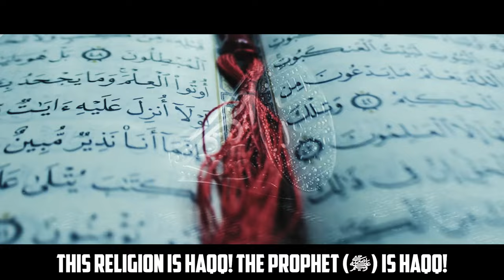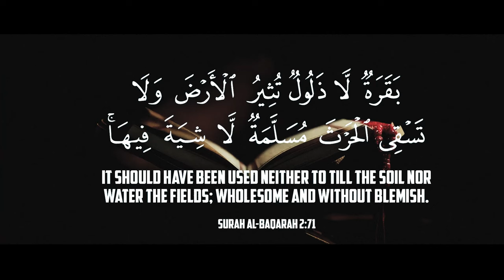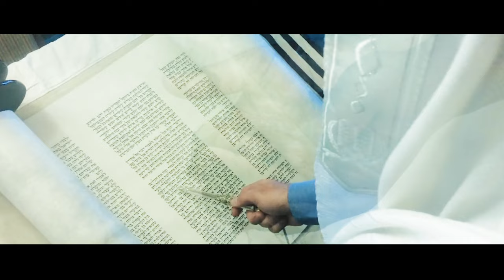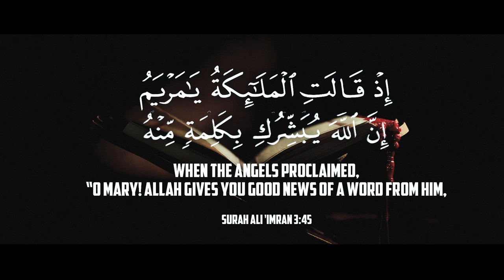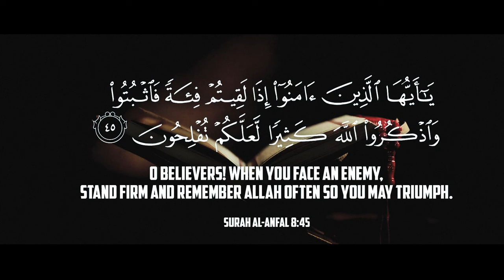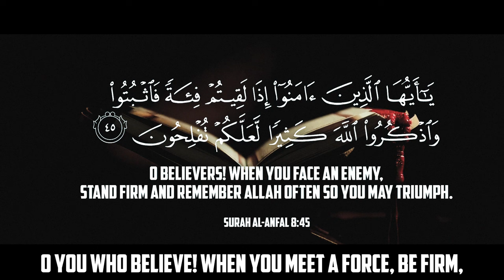ISR*ELI RABBIS MEET DAJJAL IN SECRET?!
Alt title: ALLAH TOLD US ABOUT THE THIS COW IN THE QURAN!